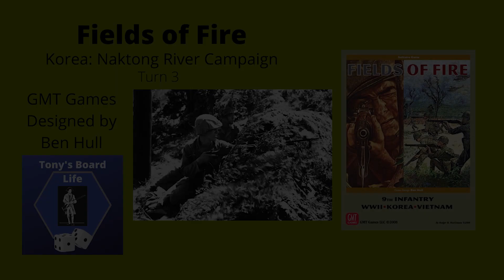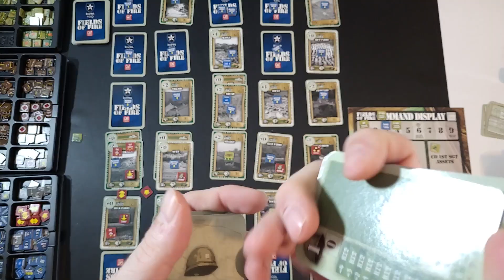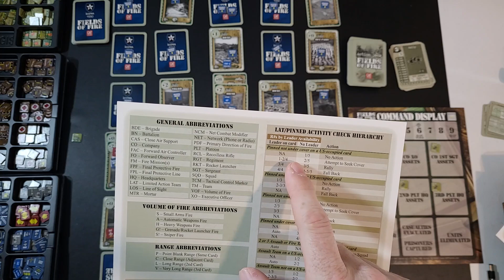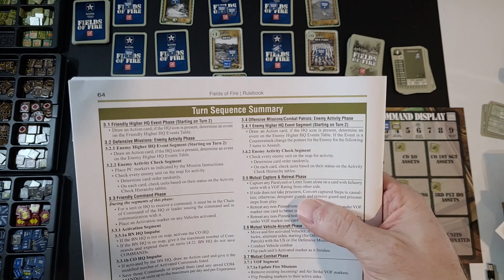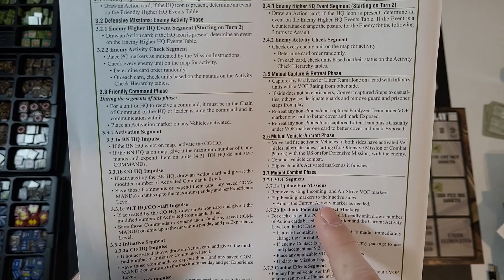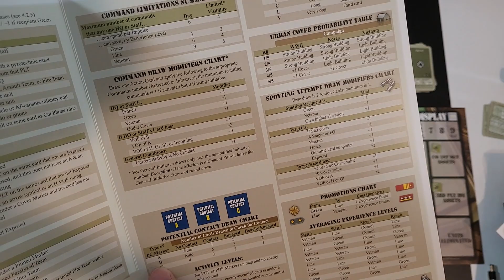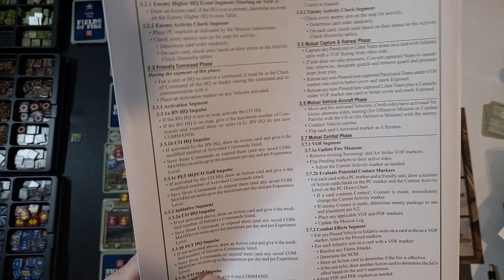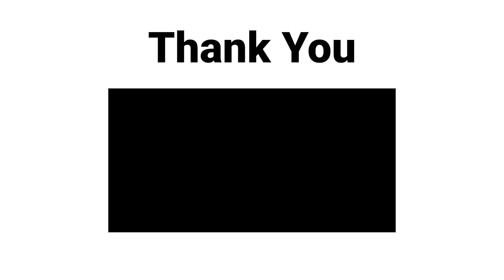Fields of Fire Naktong River Attempt 1 Turn 3